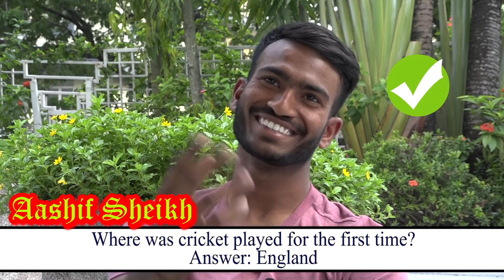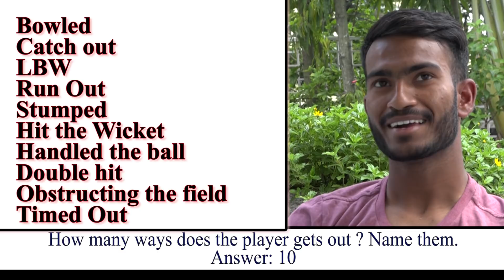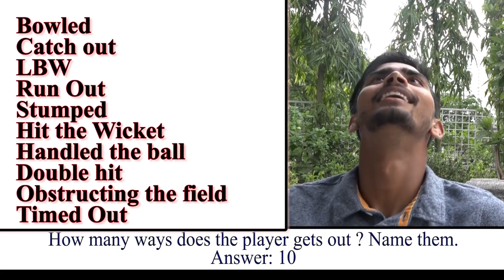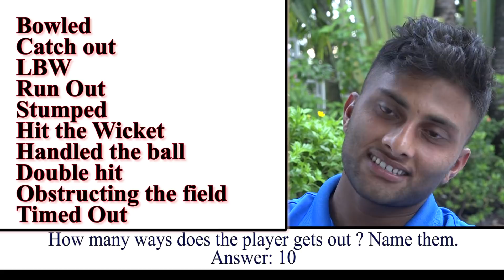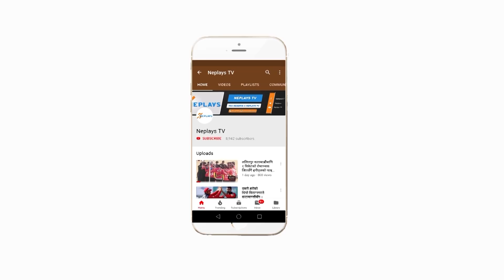Cricket Quiz with U-19 cricket players | ICC U-19 Qualifier | worldcup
क्रिकेटकाे नियमका बारेमा यू-१९ खेलाडी कतिकाे जानकार छन हेराै याे राइलाे क्विजः